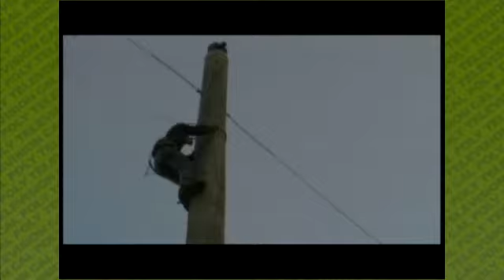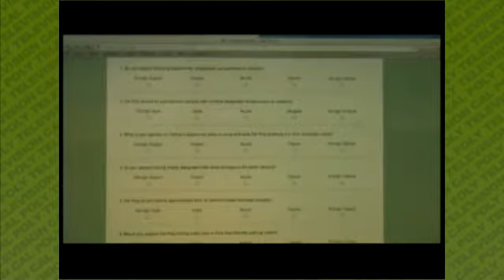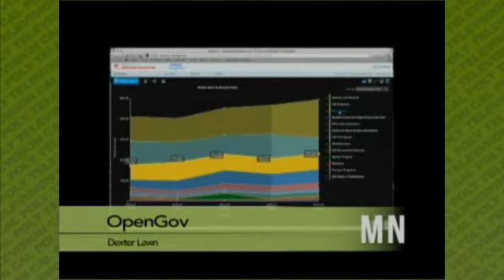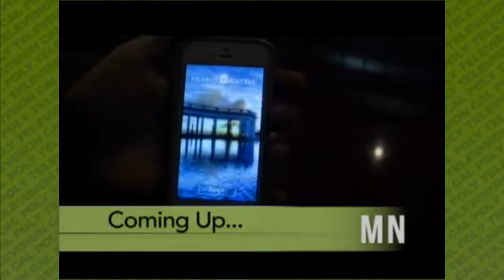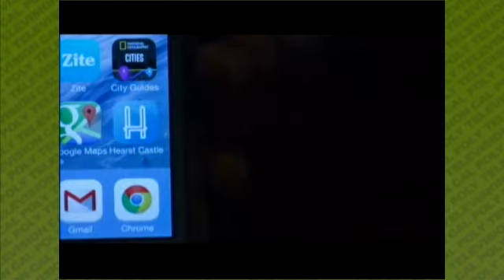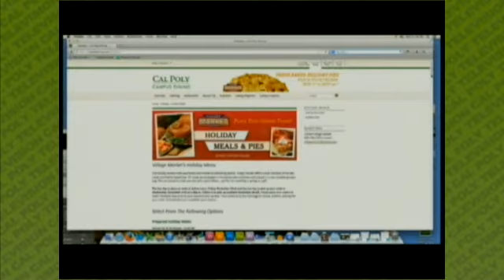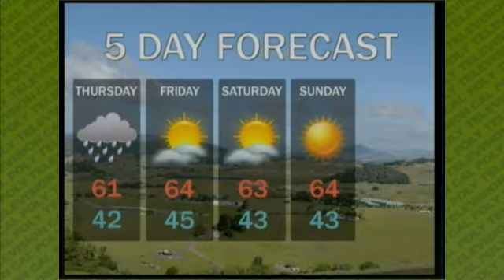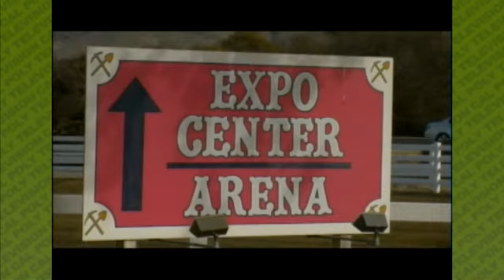Mustang News Weekly Recap, Nov. 21, 2013: Themed party sparks debate, Meningitis on Central Coast.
Mustang News anchors Christina Favuzzi and Trent Merfeld recap Mustang News' biggest stories this week.